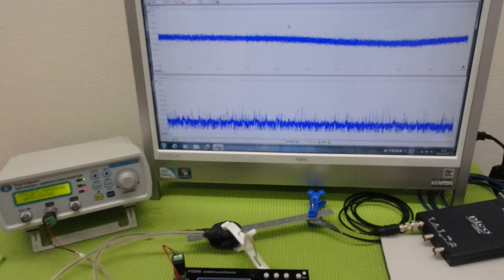メガヘルツの超音波発振制御プローブを利用した実験動画 ultrasonic-labo